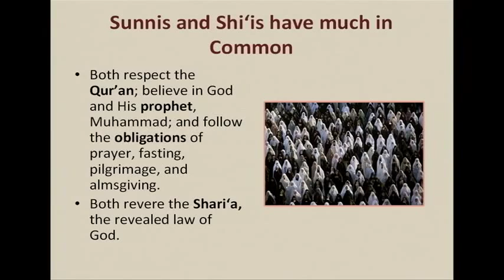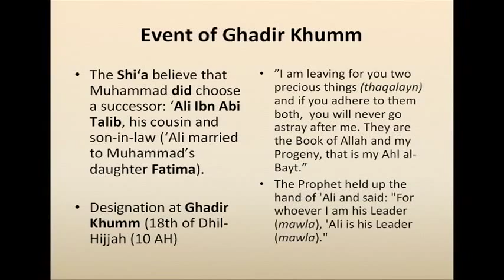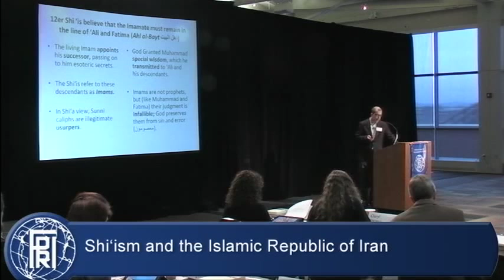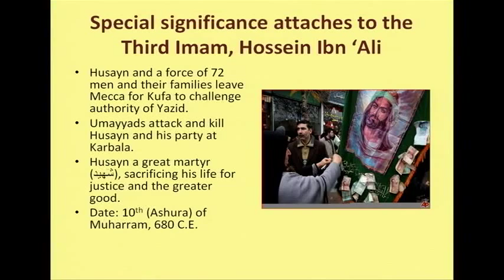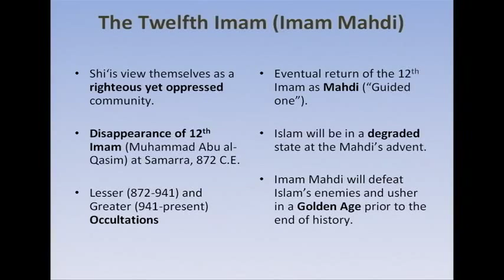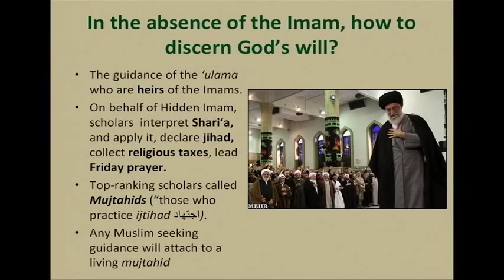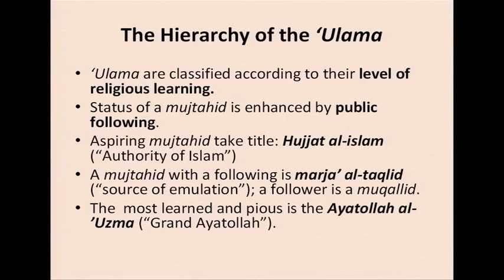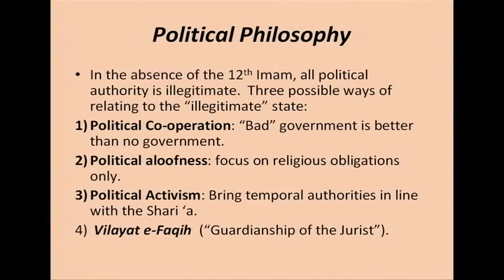John Calvert - Shiism and the Islamic Republic of Iran - FPRI's 2012 Middle East History Institute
"Shiism and the Islamic Republic of Iran" by John Calvert at FPRI's Middle East History Institute on "Iran and the Geopolitics of the Middle East," in Pittsburgh, PA on October, 27-28, 2012.